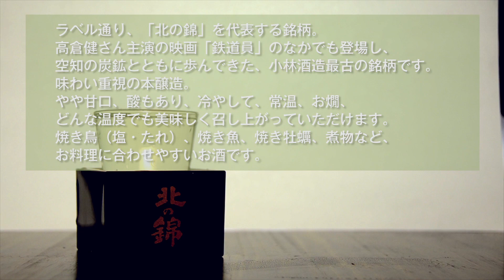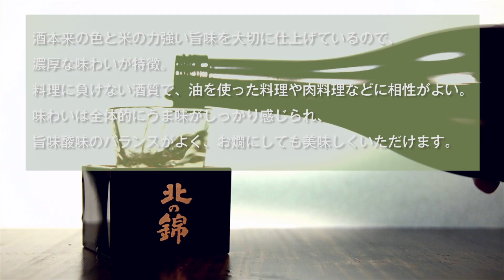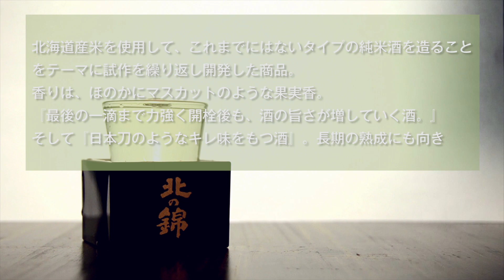【張本之光】歴史ある老舗酒蔵、小林酒造さんの日本酒５種利き酒チャレンジ！！くりやまレビューでビュー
DUSTMANS(ダストマンズ)  ミュージックビデオ準レギュラー
映像で観るより生の方が少し迫力のある
自称モデル、張本之光がお届けする

謎シリーズ 『くりやまレビューでビュー』。

DUSTOMANS ミュージックビデオや張本之光の企画動画の
監督を務める【J.Y.】の出身地、北海道の小さなまち栗山町。
生粋のシティーボーイ張本之光が、
そんな知られざる田舎町の魅力に迫ります！

～日本酒マスターに、私はなる、、！！～
おいしい日本酒に目がない張本さんが
今回お届けするのは利き酒チャレンジ。
歴史ある老舗酒蔵、『小林酒造』さんの美味しいお酒
５種を見事当てることができるのか！？
バカ舌の張本さんが真剣に望みます。

- 撮影・編集・監督 -
【J.Y.】

- キャスト -
張本之光

- DUSTMANS  are ... -
【RONCH 】